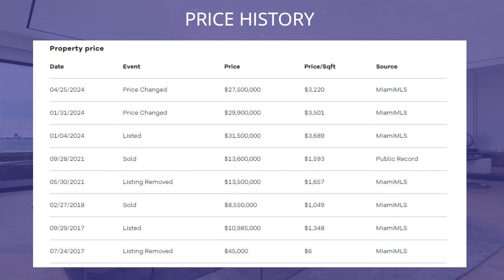An extraordinary residence with stunning western views in Miami Beach for $27,500,000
✔️ ABOUT THE PROPERTY :
** Price : $27,500,000
** Beds : 6
** Baths : 9
** Living : 8,540 sqft
** Lot size : 0.29 Acres
** Built : 2023
** Description : Enjoy refined luxury at this extraordinary N Bay Rd residence w/ stunning western views. Fully renovated w/ 2023 completion. Meticulous design & exquisite materials converge to create a haven of unparalleled elegance. A warm & inviting ambiance is achieved through a mocha cream limestone color palette, elegant slab finishes, & herringbone flooring that exudes classic sophistication. 8,540 SF of living spaces include an incredible layout, 6 bedrooms, media room + office, high ceilings on both floors, a butler kitchen, large primary suite w/ dual bathrooms & dual oversized closets.  A brand new concrete dock, gated privacy, an outdoor oasis overlooking sparkling sunsets, a poolside summer kitchen overlooking the waterfront vistas add to the allure of this coveted N Bay Rd address.

and